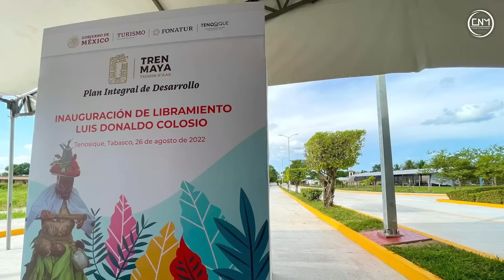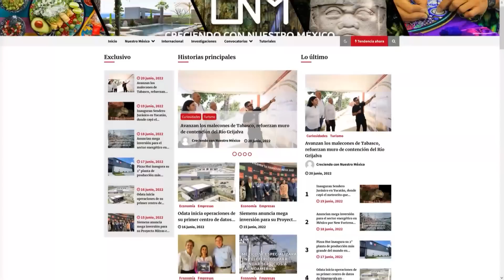Inauguran primera obra del Plan Integral Tren Maya, Libramiento Luis Donaldo Colosio en Tabasco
¡Entérate!

✅Nota: Ya no permitimos la reacción de nuestro vídeos. También queremos anunciar que nuestro logo ya esta registrado en el Instituto Mexicano de la Propiedad Industrial de México, por lo que queremos evitar situaciones jurídicas. Agradecemos su interés por los vídeos, pero rechazamos que lo hagan. Te mandamos un saludo.